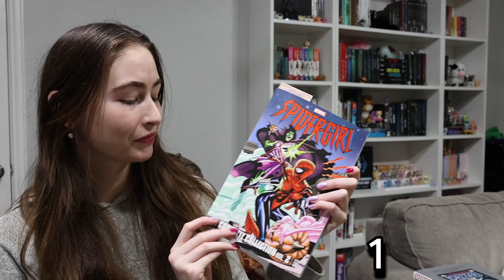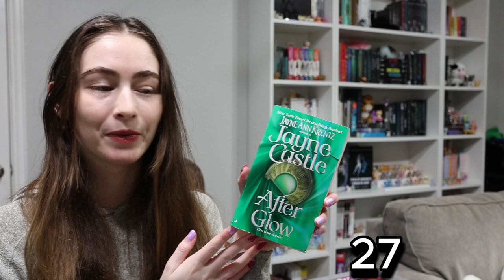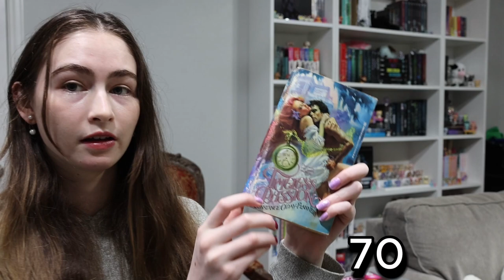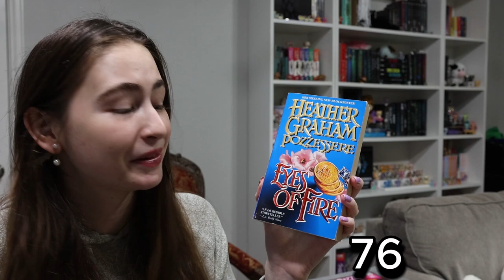Full Physical TBR 2023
Yes this is posted unbelievably late

Check me out on Instagram:
_tia_lynn